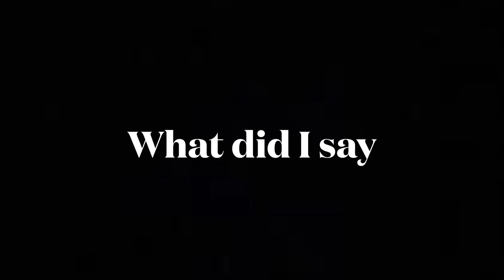Wraith + wingman = ez w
Let’s not talk about how I got the wraith heirloom.
This is the best apex legends video you will ever watch.